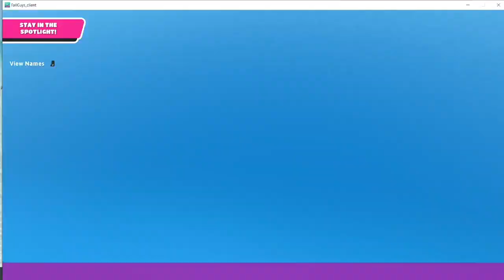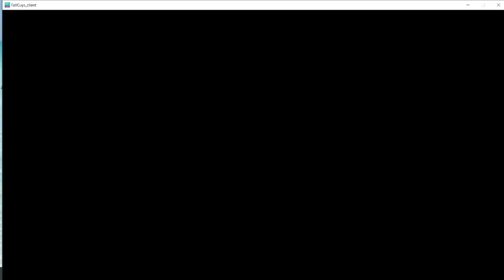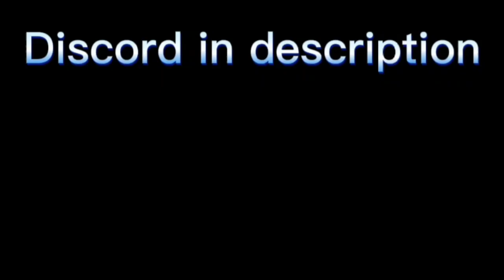Playing FALL GUYS on the channel! Victory?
MY SKIN IS EPICC